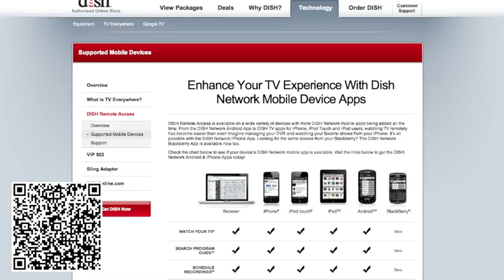Mobile media and DISH Network by Edmonton Social Media Consultant, Walter Schwabe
Edmonton social media consultant and digital strategist Walter Schwabe talks about broadcasters(Specifically Dish Network) going mobile to provide a richer customer experience for products and services.

Walter Schwabe is a top social media consultant and digital strategist, owner of fusedlogic inc., from the Edmonton area, and has worked for Microsoft, the City of Edmonton, MacEwan University, NorQuest College, Government of Canada, Government of Alberta, Strathcona County, Terry Paranych and many more...